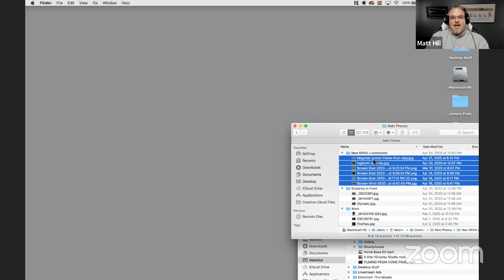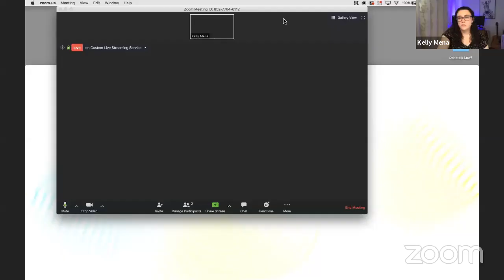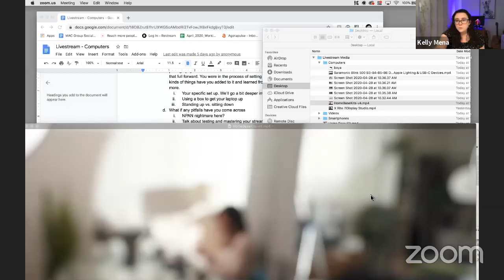Tips to Use Your Computer for Online Meetings and Teaching (LIVE REPLAY) w/Matt Hill & Kelly Mena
Join Kelly Mena and Matt Hill for an engaging talk about being productive part of online meetings and producing valuable online education.

Kelly Mena is an Executive Producer and Creative Director at MAC Group, plus an active filmmaker.
Matt Hill is Director of Marketing Innovation at MAC Group,  and Partner/Educator at National Parks at Night, plus a cut paper artist and night photographer. His deep fascination with technology and education drives his mission to teach using modern tools online.

NanLite Pavotube 15C and 30C (2' and 4' LED Tube Lights)
LaCie 1TB Rugged USB 3.1 Gen 1 Type-C External Hard Drive
LaCie 20TB 2big Dock 2-Bay RAID Array Thunderbolt 3